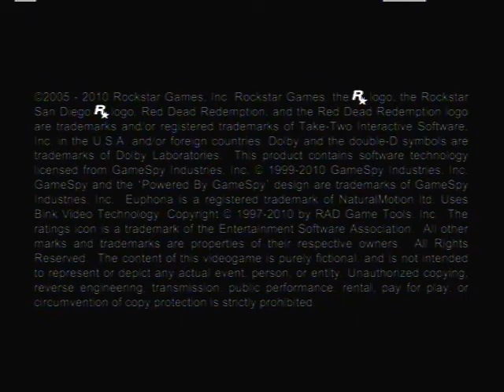Let's play Undead Nightmare part 1 Zombie Invasion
Welcome to my Halloween Special LP now that October has started as we kick it off with the Red Dead Redemption's DLC Undead Nightmare where John Marston's hometown gets invaded by Zombies and attacked his wife Abigail and his son Jack (They were attacked by the Uncle who somehow got infected) John puts his Uncle out of misery and locked his infected son and wife in the house while he goes off to find the cure to save his hometown.